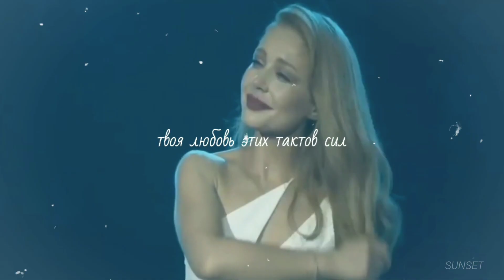Тина Кароль - Так красиво